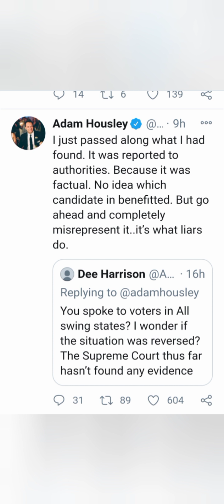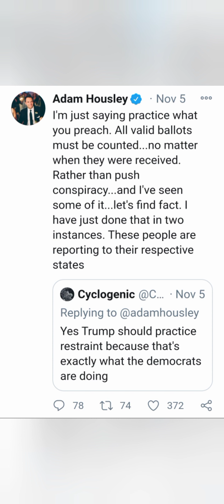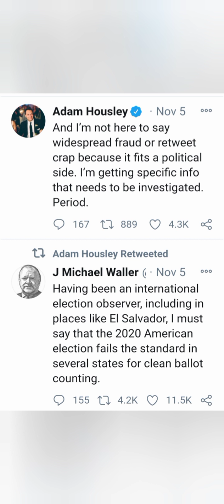Adam Housely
Adam Housley is being accused of being a racist for his recent tweet about an investigation in Pennsylvania regarding fraudulent ballots. [Tamera Mowry-Housely's husband]